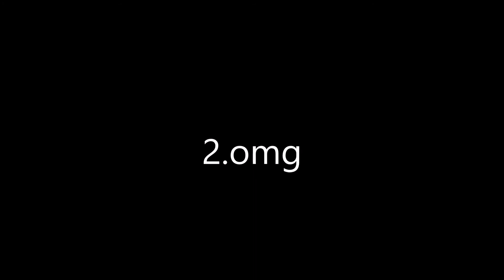2018.04.10 KJ03-Stabæk 1-5 (1-2)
1. kamp i Regional serie.